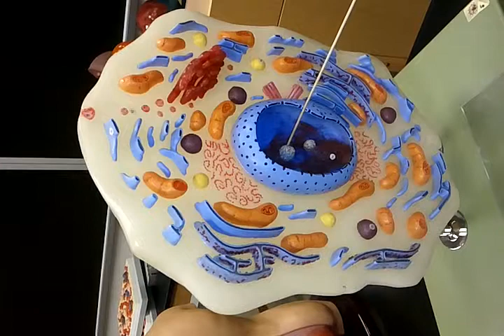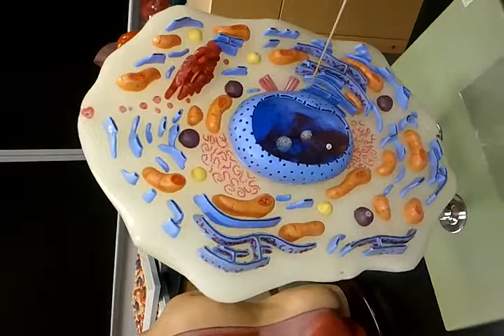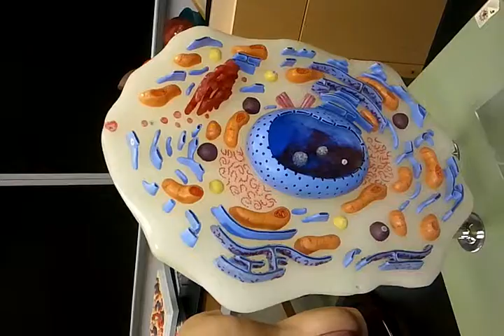Jason A and P model demonstration of Cell Structure